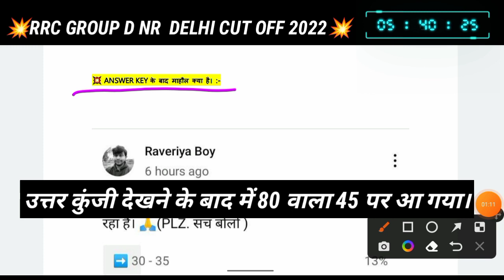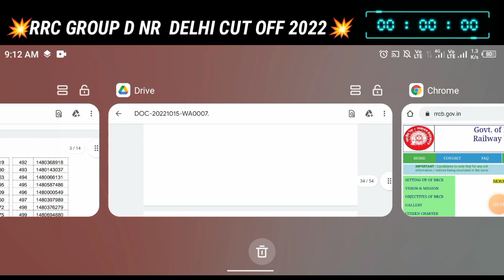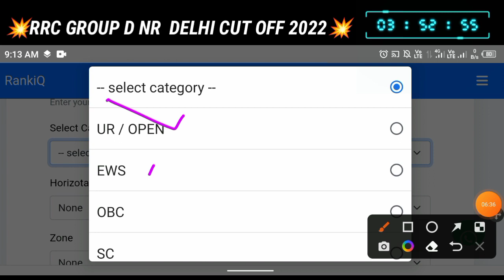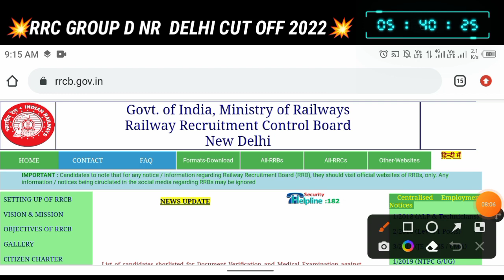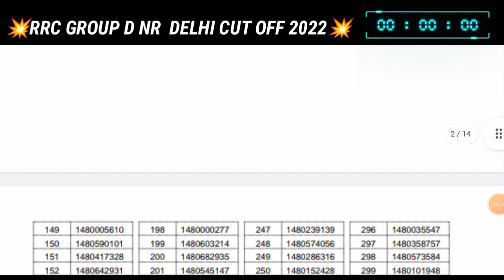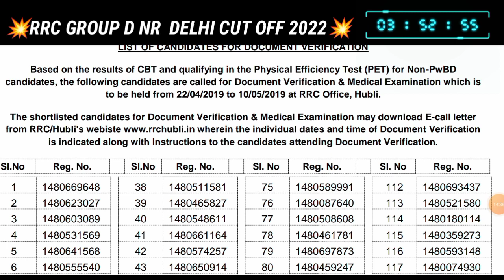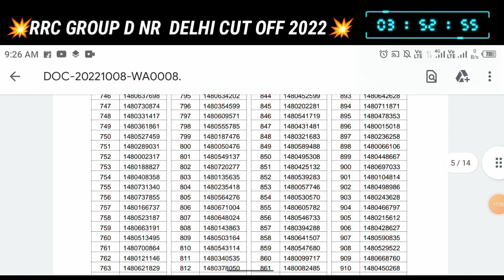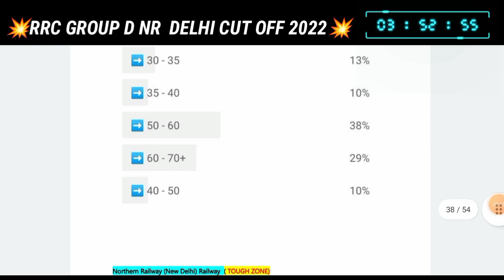खुशियां मनाओ दिल्ली वाले दिवाली में🔥GROUP D CUT OFF NEW DELHI ZONE AFTER ANSWER KEY l GROUP D CUTOFF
खुशियां मनाओ दिल्ली वाले दिवाली में🔥GROUP D CUT OFF NEW DELHI ZONE AFTER ANSWER KEY l GROUP D CUTOFF l Raveriya Boy

RRC GROUP D CUTOFF NEW DELHI ZONE 2022 | GROUP D CUTOFF AFTER ANSWER KEY | GROUP D CUTOFF DELHI | Raveriya Boy

Delhi zone expected cutoff 2022|Delhi zone cutoff|Delhi zone safe score|group d delhi zone cutoff l Raveriya Boy

delhizoneexpected cutoff
delhizoneexpected cutoff 2022
delhizonecutoff 2022
rrcgroupdDelhizonecutoff 2022

delhi group d cutoff
delhi zone group d cutoff 2022
northern railway group d cutoff after answer key
group d delhi cutoff
group d delhi 2022 cutoff
delhi zone group d cut off 2022
group d phase wise cut off
group d zone wise cut off

🇮🇳 Jai Hind